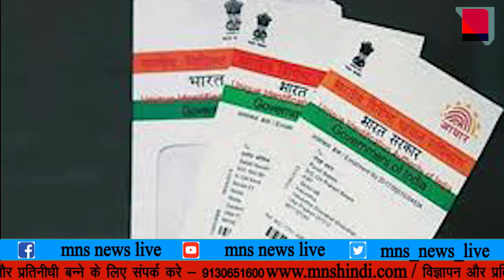MNS NEWS LIVE IN HINDI आधार कार्ड खो गया ! नो टेंशन।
MNSNEWSHINDILIVE आधार कार्ड खो गया ! नो टेंशन।